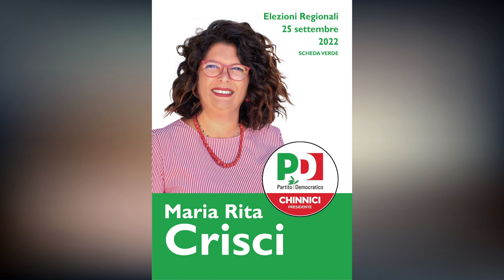VI PRESETIAMO MARIA RITA CRISCI EX SINDACO DI MONTELEPRE CANDIDATA ALL’ ARS